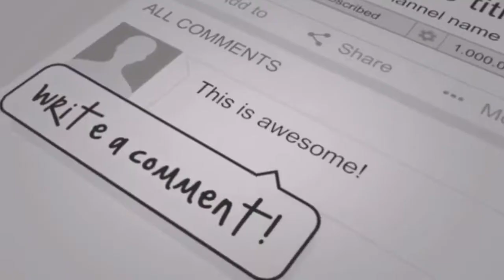mangalore cucumber sambar in tamil /வெள்ளரிக்கா சாம்பார் இன் தமிழ்